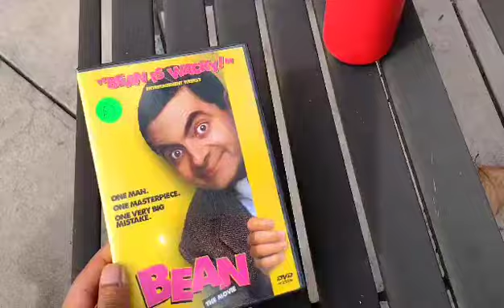Old Video: DVD Update-11/15/23